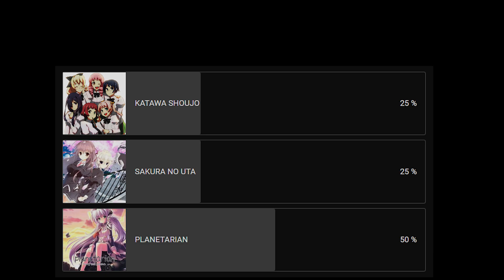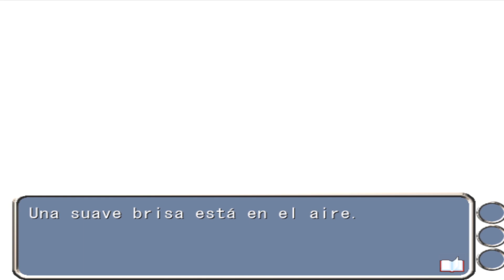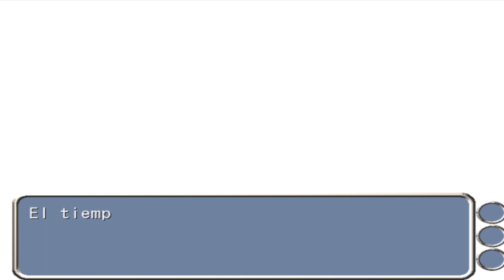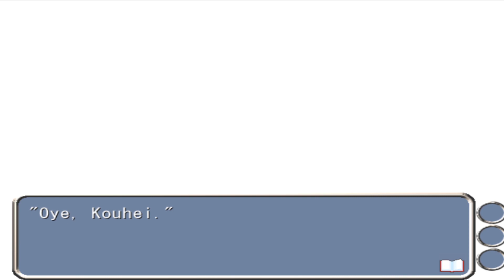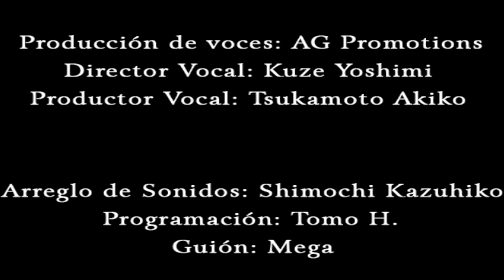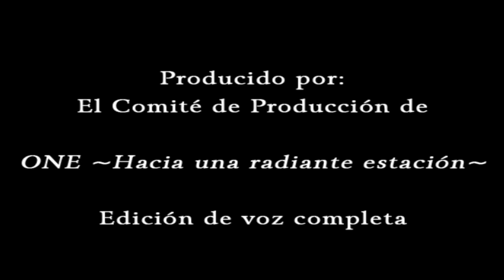ONE ~Kagayaku Kisetsu e~ Capítulo Final (Nagamori Mizuka Final)